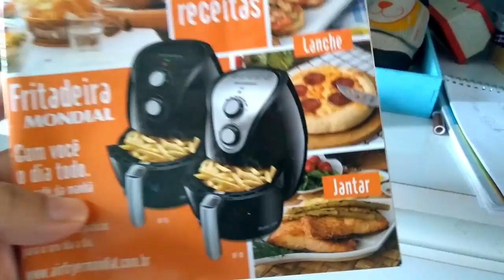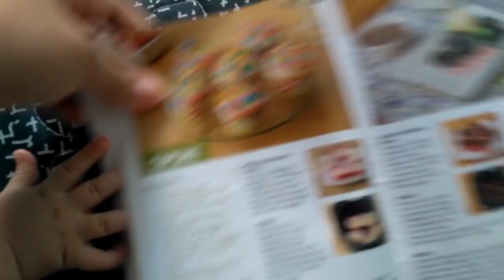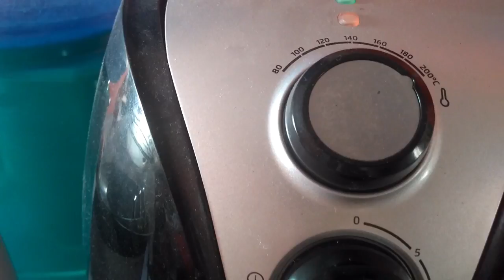VLOG DE FINAL DO MÊS - FIZ CUSCUZ E BOLINHOS NA airfryer - SERÁ QUE DEU CERTO?